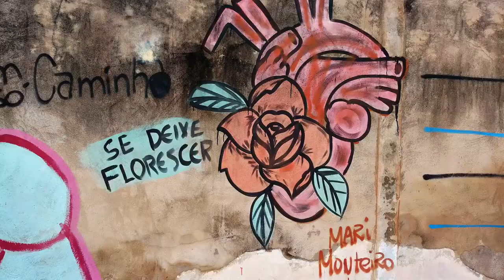STREET ART IN SÃO PAULO / BRAZIL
Job by "Monday Feelings"

São Paulo means street art! And right in the city center, in the minhocão, interview with Raquel Burst, visual artist, photographer and video maker, and creator of the Giganto Project, to better understand the street art scene in Brazil.

Trabalho realizado por "Monday Feelings"

São Paulo significa arte de rua! E bem no centro da cidade, no minhocão, entrevista com Raquel Burst, artista visual, fotógrafa e video maker, e criadora do Projeto Giganto, para entendermos melhor o cenário da arte de rua do Brazil.